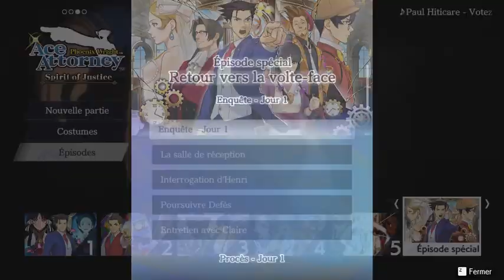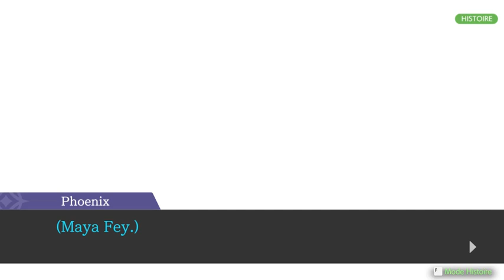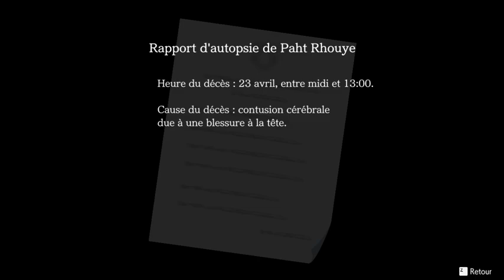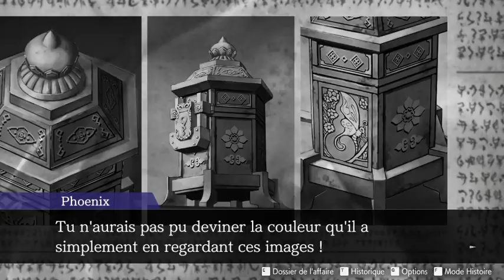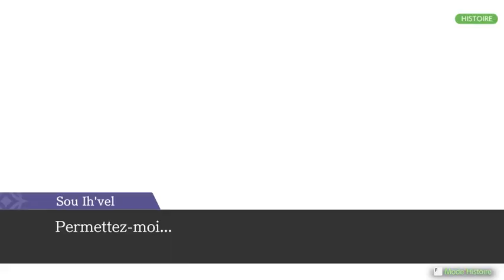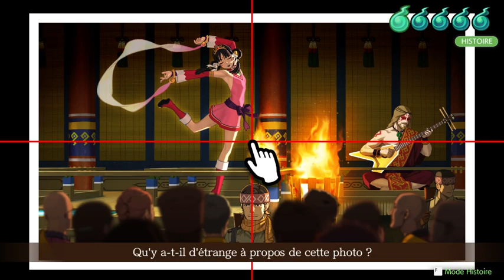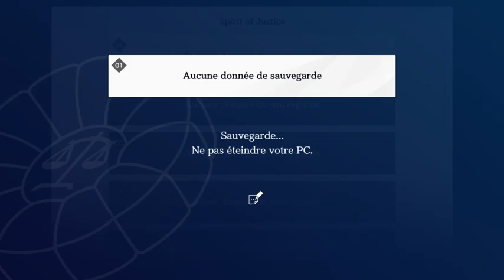Ace Attorney en francais, part 40 611 to 611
I'm finally back on it. This time, I learn that "jacassement" is chatter, "cisailles" are shears and "cinglante" means scathing.
Also, Sterhu'ey Tu'heiven (Pees'lubn Andistan'dhin) appears, best character name since Alonzo Bistro.